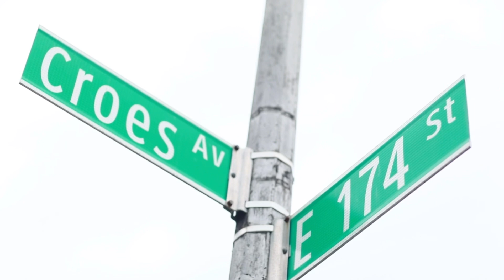Fatal Soundview Shooting - BRONX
March 10 BRONX, New York - NYPD officers found a male inside of a apartment unit fatally wounded, Friday afternoon.

At approximately 3:50pm 43rd precinct police responded to 911 calls of a shooting in a private apartment building at 1690 E 174th street in the Soundview section of the Bronx.